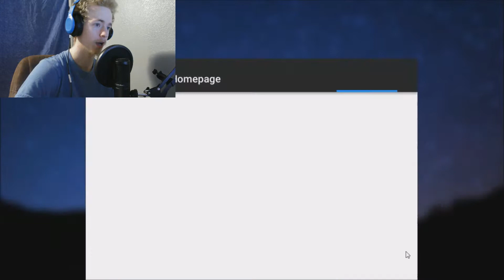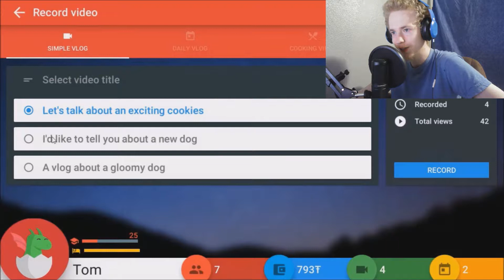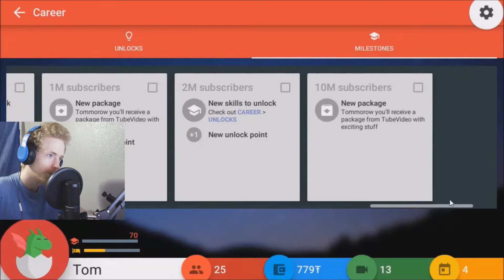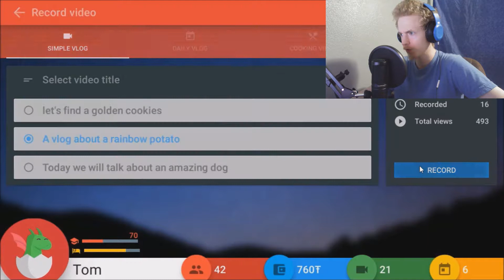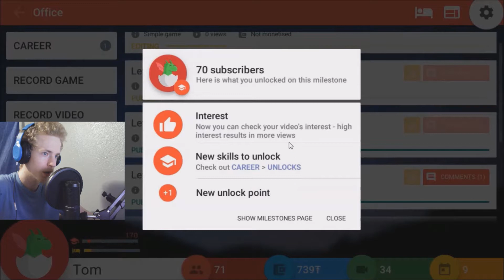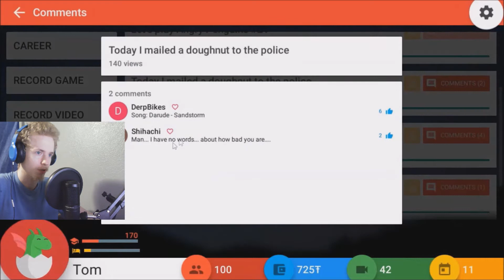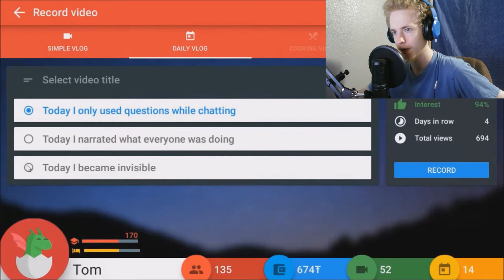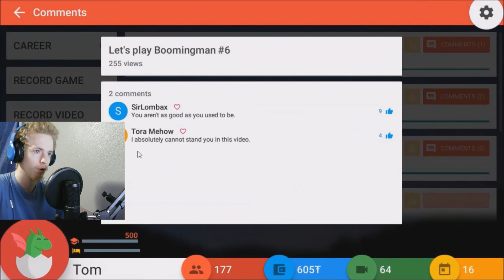NEW AND IMPROVED! | Tube Tycoon FULL RELEASE #1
Tube Tycoon returns with a all new update that completely changes the way the game is played while also keeping the concept and making it a whole lot more fun!